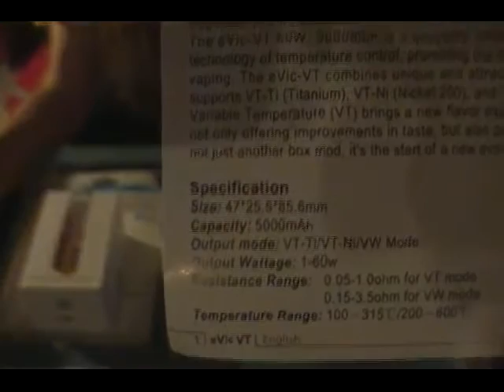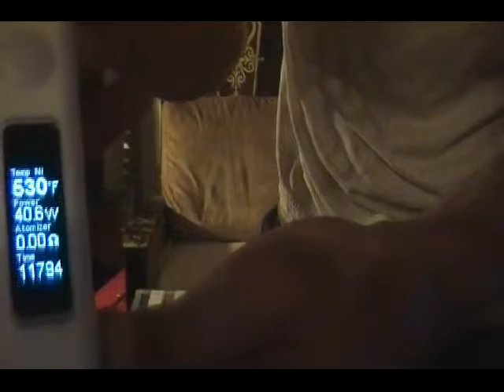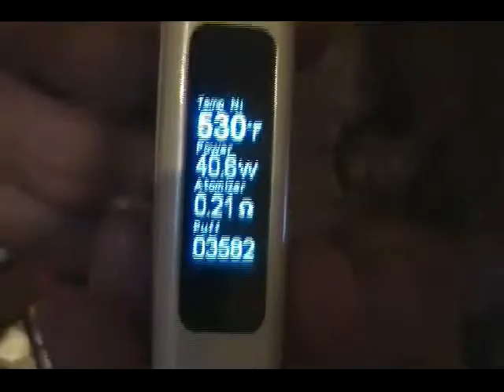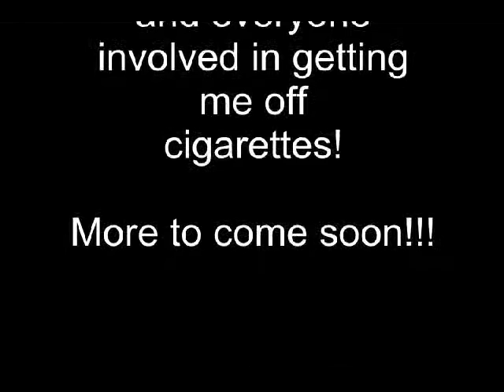Random Andrew's review of The eVic-VT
Today I bring to you.. the eVic-VT.. 60 watts of shimmering goodness! Featuring Temperature Control in both Nickel and Titanium and a watt power mode ranging from 1 to 60 watts.. 5000mah battery and a very easy to use user interface. made by Joytech.